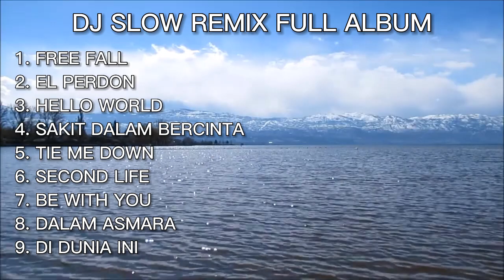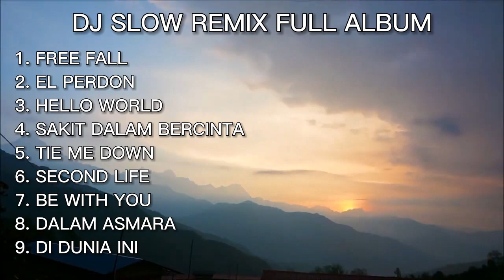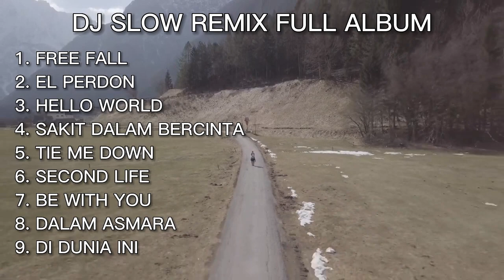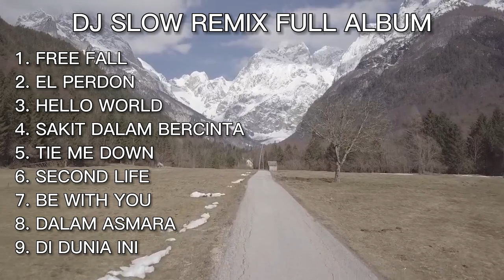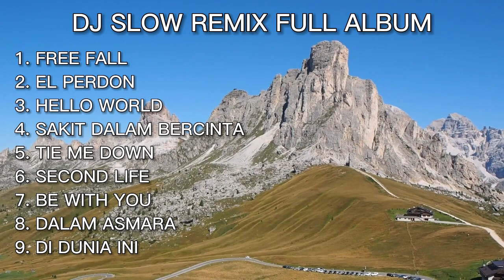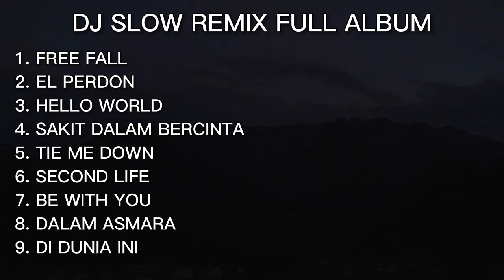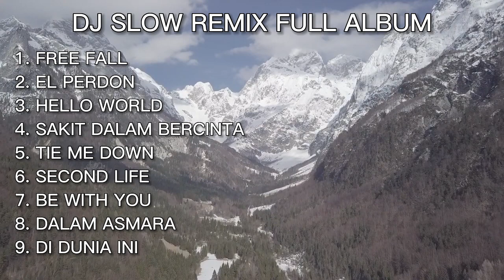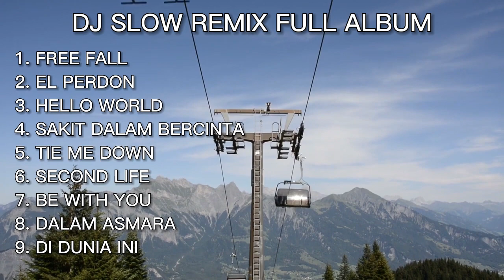DJ SLOW REMIX TERBARU 2022 - FREE FALL | EL PERDON | HELLO WORLD | JEDAG JEDUG TIKTOK VIRAL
DJ SLOW REMIX TERBARU 2022 - DJ CAMPURAN FYP TIK TOK VIRAL 2022 JEDAG JEDUG FULL BASS TERBARU MANGKANE

REMIXER : NICK PROJECT & TOPENG OS
MODEL IMAGE :

1. FREE FALL
2. EL PERDON
3. HELLO WORLD
4. SAKIT DALAM BERCINTA
5. TIE ME DOWN
6. SECOND LIFE
7. BE WITH YOU
8. DALAM ASMARA
9. DI DUNIA INI